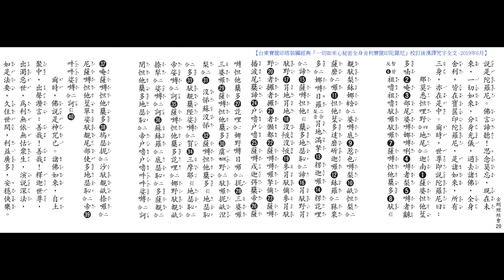廖上師口傳一切如來心秘密全身舍利寶篋印陀羅尼 / 影中經文(圖) 來源: 台東寶篋印塔裝藏經典 校訂後漢譯咒字 2019年6月 / 說明裡 (經文) 截錄自網路 善書圖書館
爾時世尊即說陀羅尼曰

Namah sdeliya divi kanam

拿莫 悉地哩呀 地尾噶南
sarva tathagatanam
薩瓦 達他噶達南
om bhuvibha vadha vari vachari vachatai
奧母 部尾吧瓦達瓦利 瓦者利 瓦者泰
suru suru dhara dhara
蘇魯 蘇魯 達拉 達拉
sarva tathagata
薩瓦 達他噶達
dhatu dhari padma bhavati
達睹 達利 巴得嗎 巴瓦地
jayavari
者呀瓦利
mudri smara
母得利 思嗎拉
tathagata dharma chakra
達他噶達 達嗎 扎卡拉
pravartana
波拉瓦達那
vajri bodhi bana
巴者利 包地 班那
rumkara
楞卡拉
rumkirti
楞給哩地
sarva tathagata dhistite
薩瓦 達他噶達 地思提地
bodhaya bodhaya
包達呀 包達呀
bodhi bodhi
包地 包地
buddhya buddhya
布達 布達
samboddhani samboddhaya
三布達你 三布達呀
chala chala
者拉 者拉
chalamtu
者懶都
sarva varanani
薩瓦 瓦拉那你
sarva papavigate
薩瓦 巴巴尾噶地
huru huru
戶魯 戶魯
sarva sukhavigati
薩瓦 戍迦尾噶地
sarva tathagata
薩瓦 達他噶達
hridaya vajrani
和利達呀 巴者拉你
sambhara sambhara
三巴拉 三巴拉
sarva tathagata
薩瓦 達他噶達
suhaya dharani mudri
蘇哈呀 達拉你 母得利
buddhi subuddhi
布地 蘇布地
sarva tathagata dhistita
薩瓦 達他噶達 地思提達
dhatu garbhe svaha
達睹 噶比 薩婆訶
samaya dhistite svaha
三嗎呀 地思提地 薩婆訶
sarva tathagata hridaya dhatu mudri svaha
薩瓦 達他噶達 和利達呀 達睹 母得利 薩婆訶
supra tisthita stubhe tathagata dhistite huru huru hum hum svaha
蘇布拉 地思提達 思度比 達他噶達 地思提地 戶魯 戶魯 轟轟 薩婆訶
om sarva tathagata
奧母 薩瓦 達他噶達
usnisa dhatu mudrani sarva tathagatam sadha tuvi bhusita dhistite
烏思你沙 達睹 母得拉你 薩瓦 達他噶單 薩達 睹尾部西達 地思提地
hum hum svaha
轟轟 薩婆訶

* 廖上師口傳 / * 影中經文(圖) 來源: 台東寶篋印塔裝藏經典 校訂後漢譯咒字 2019年6月 / * 說明裡 (經文) 截錄自網路 善書圖書館

地址︰基隆市七堵區南興路148號

300新竹市北區北大路346號13F之1